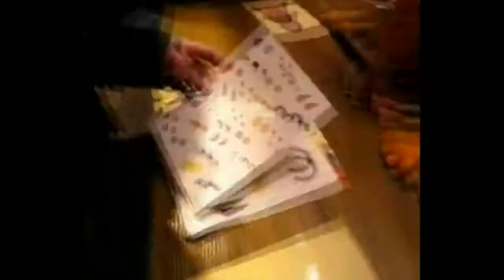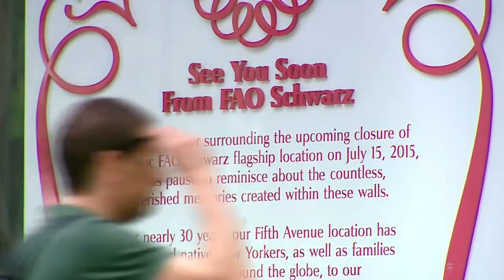【BBC】 NYの老舗おもちゃ店がいったん閉店 映画にも登場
アメリカで創業153年の老舗おもちゃ店「F.A.O.シュワルツ」が7月15日、ニューヨーク五番街とセントラルパーク南端の角にある有名な旗艦店を閉じました。映画「ビッグ」で若きトム・ハンクスが巨大ピアノを足で弾く場面も有名で、ニューヨークの観光名所のひとつですが、オンライン格安店などの競争と賃料高騰のためいったん閉店。いずれニューヨークで再出発の予定とのことです。ナダ・タウフィク記者のリポートです。

BBC Newsサイトの詳しい英語記事はこちらです。